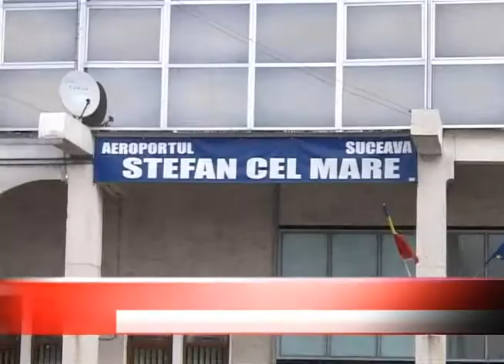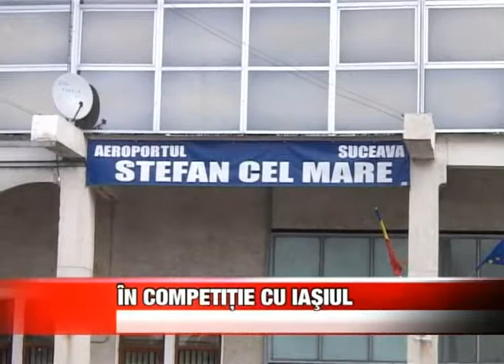In competitie cu iasiul.divx